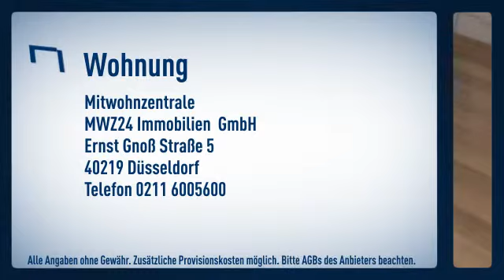Friedrichstadt: Gepflegte Hotelalternative. Zentral gelegenes Apartment für 2 Personen mit